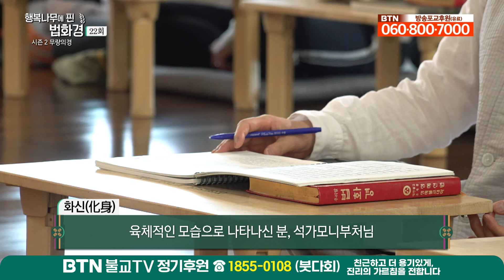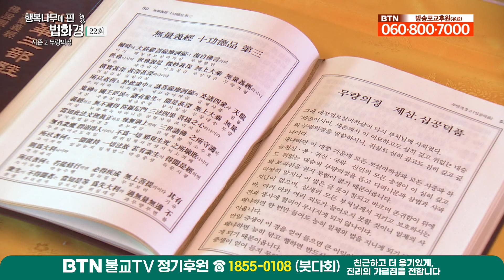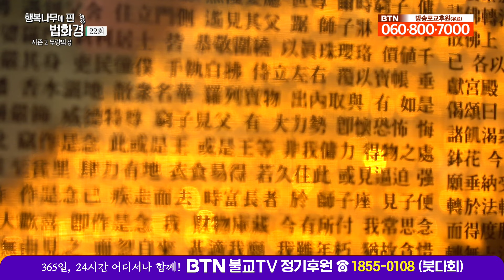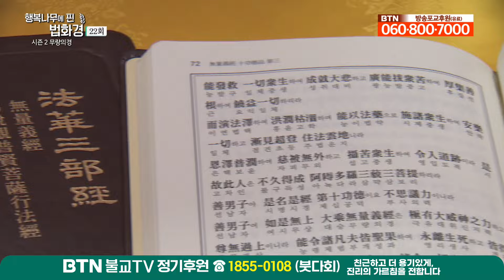꿈 속에서도 부처님 가피를 느끼는 법 [호연스님 행복나무에 핀 법화경 시즌2 22회]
이번 시간 호연스님 행복나무에 핀 법화경
이 세상의 좋은 말씀에 대해 들어봅니다.

00:00 시작 인사
00:25 오늘의 강의 시작
03:09 꿈에 관하여
08:13 몽중가피
17:30 신앙의 단계
28:00 경지에 대하여